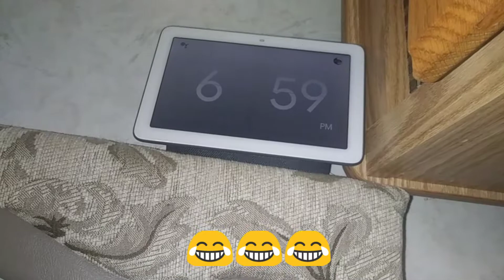What google home thinks about Alexa 😂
My mother is talking to google home and saying Alexa is better.😁😁😁😂😂😂